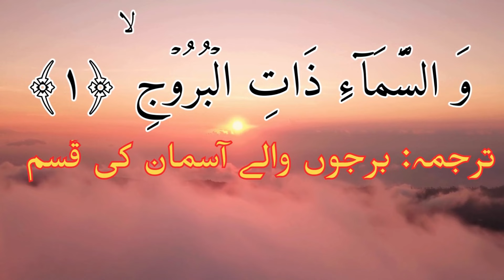برج حوت کا ستمبر کا تیسرا ہفتہ کیسا ہوگا ؟